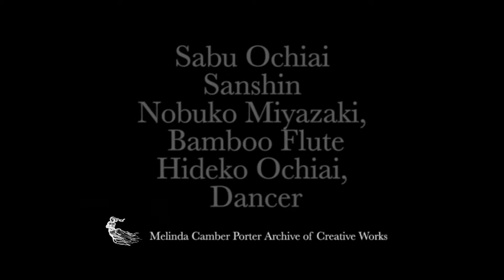"Joyful Song of Okinawa" at Melinda Camber Porter's Memorial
“Joyful Song of Okinawa (Yotsudake)” performed at Melinda Camber Porter's Memorial.

Sanshin: Sabu Ochia

Flute: Nobuko Miyazaki

Dancer: Hideko Ochia

Clip from the Melinda Camber Porter Memorial Celebration, held at the Rose Theater at Lincoln Center in NYC, on Sunday, April 18, 2010.